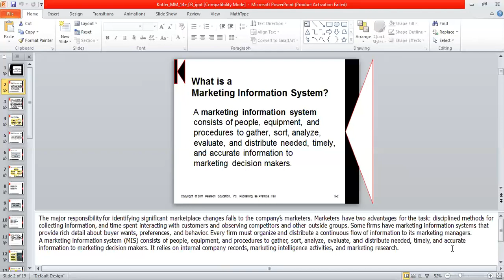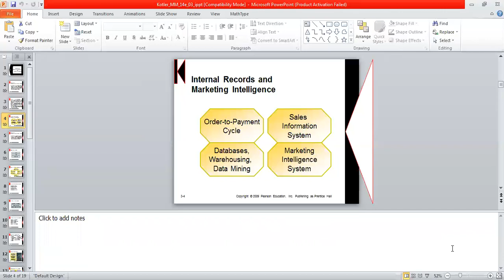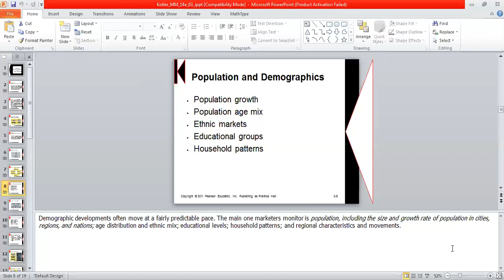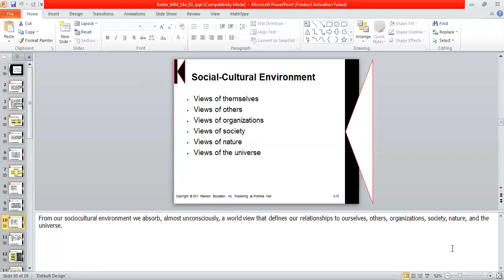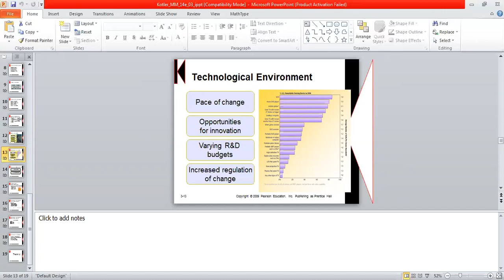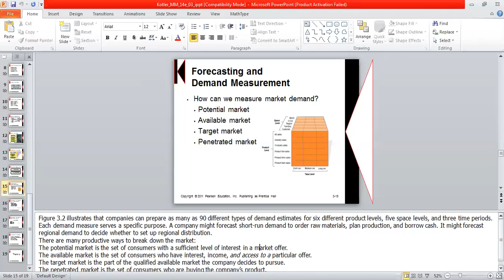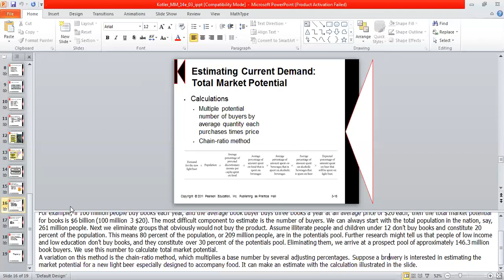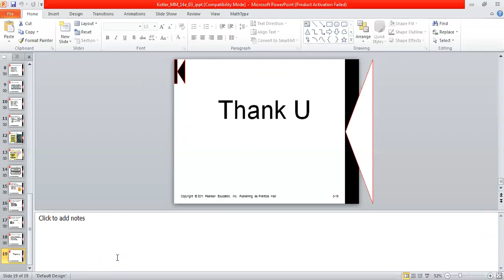Marketing management lecturer 05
Marketing Information system.
Concepts and Components of marketing information system.
I. Marketing Intelligence System (MKIS)